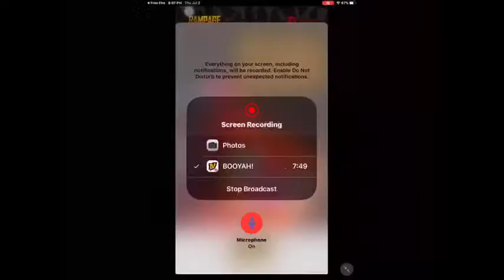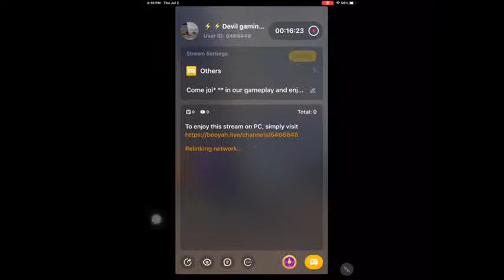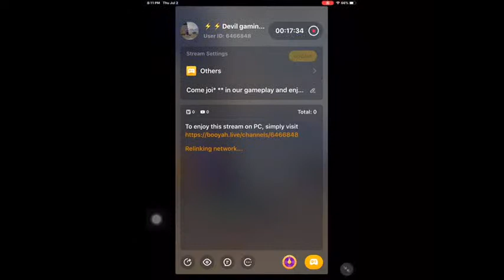Come joi* ** in our gameplay and enjoy